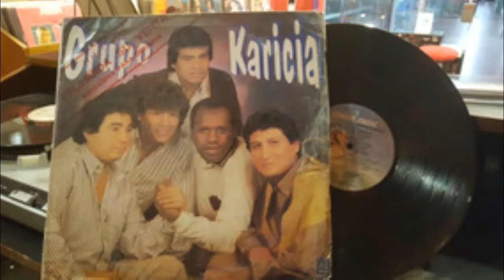Carlos Chavez Navarrete- Primer material con KARICIA AUDIO VINILO